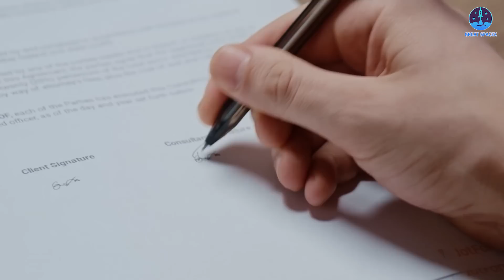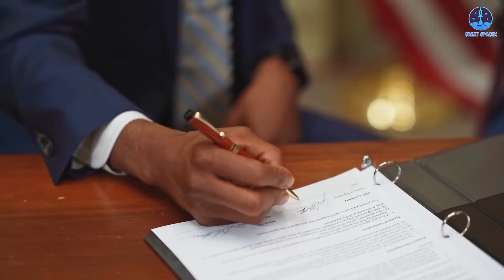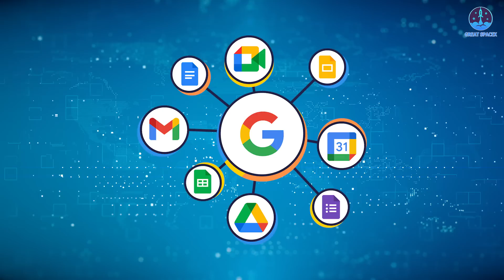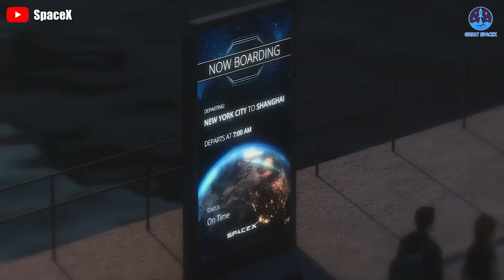The SpaceX PRESIDENT The Starship's Wonder Weapon!